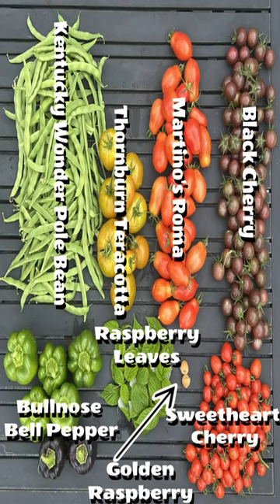August Harvest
What I'm harvesting from my garden in August!
Kentucky Wonder Pole Beans
Thornburn's Terracotta Tomato
Martino's Roma Tomato
Black Cherry Tomato
Bullnose Bell Pepper
Raspberry Leaves
A few Golden Raspberries (My fave!)
Sweetheart Cherry Tomato